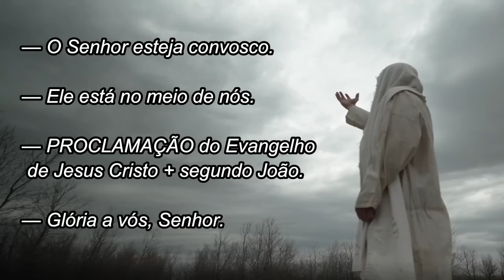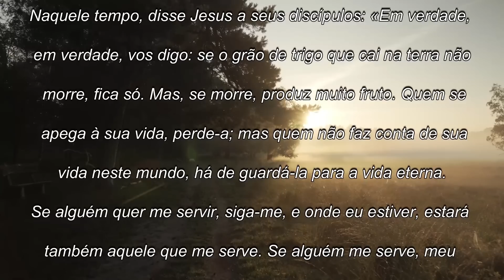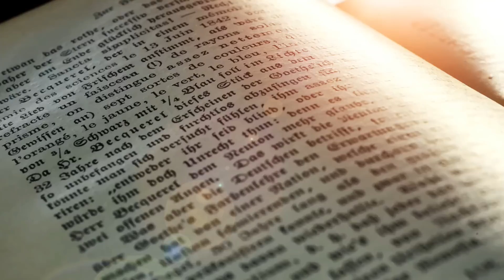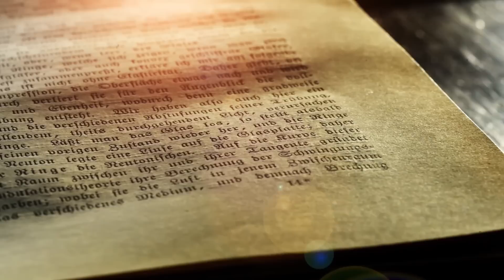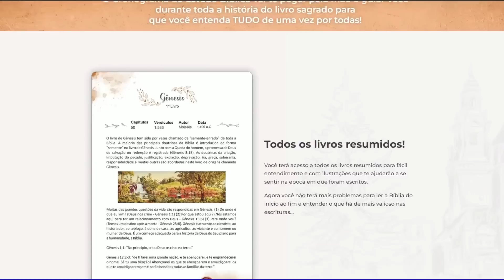Evangelho do dia com reflexão, Quinta-feira 10/08, Jo 12,24-26